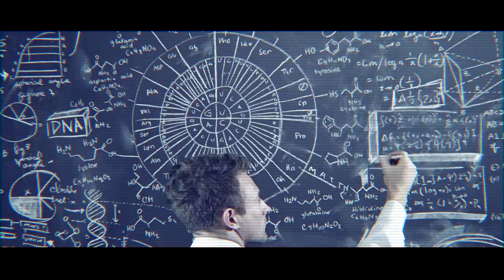BRUTALNI VEPAR (Official Trailer)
Jeste li spremni za preporod?
Brutalni Vepar ce vam pomoci da se setite sta znaci biti jebeno ljudsko bice opet.